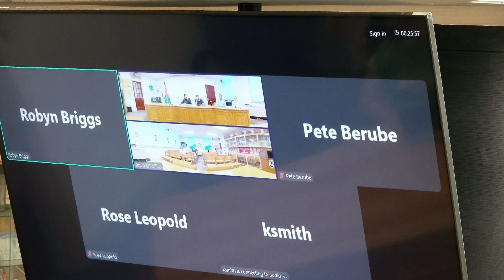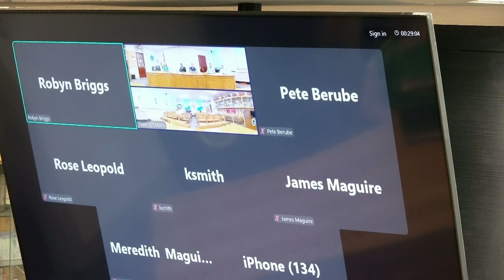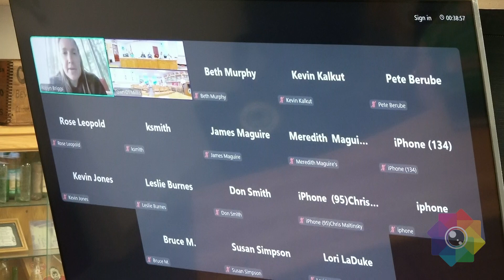Select Board 7/29/2024